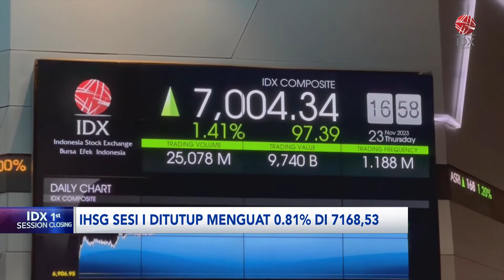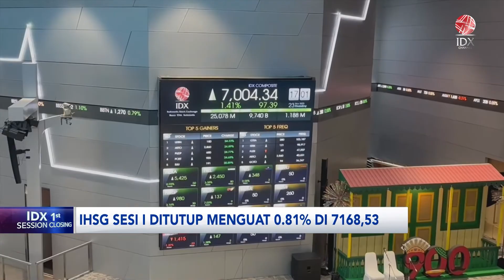IHSG Sesi I Ditutup Menguat ke Level 7.168 | IDX CHANNEL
Indeks Harga Saham Gabungan (IHSG) naik 0,81% atau 57,72 poin ke level 7.168 pada penutupan perdagangan sesi pertama, Rabu (24/4/2024).

Total volume saham yang diperdagangkan sebanyak 11,51 miliar saham dengan nilai transaksi mencapai Rp6,60 triliun, dan ditransaksikan sebanyak 581.424 kali. Sebanyak 260 saham harganya naik, 283 saham harganya turun dan 218 saham lain harganya stagnan.